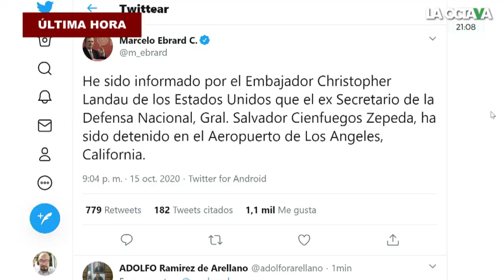Urgente Ebrard informa sobre la detención del General Cienfuegos ex secretario de la defensa de Peña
Urgente Marcelo Ebrard indicó que el embajador de EU en México, Christopher Landau le informó sobre la detención ex Secretario de la Defensa Nacional de Enrique Peña Nieto, Gral. Salvador Cienfuegos, en el Aeropuerto de Los Ángeles.